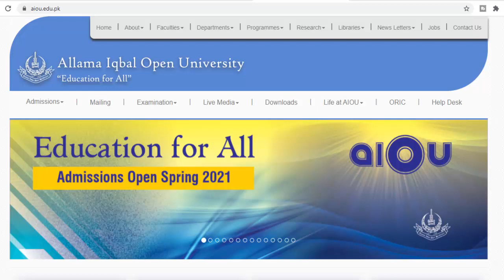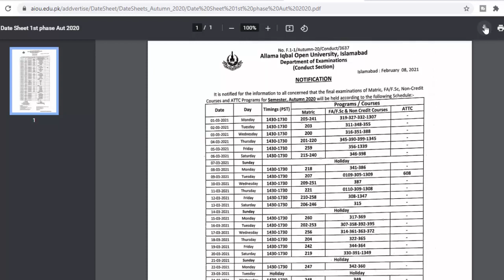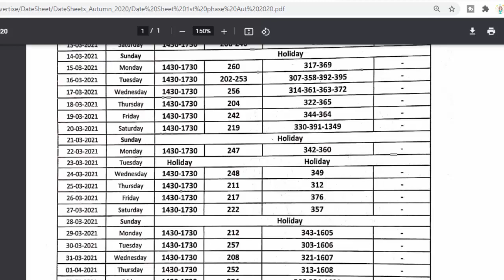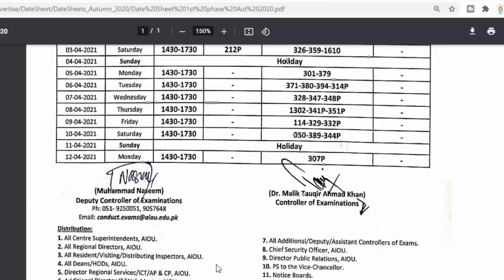Allama Iqbal Open University Date sheet Semester Autumn 2020 | Aiou Date sheet Matric F.A/Fsc Attc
In this video i will tell you Allama Iqbal Open University  Date sheet Semester Autumn 2020 or Aiou Date sheet Matric F.A/Fsc Attc.